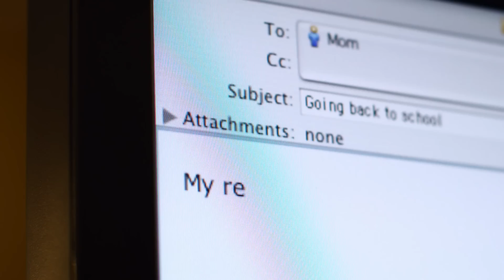Kaplan College - Video Production Project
Here is the 60 second branding spot we did with JP Marketing for Kaplan College. Byron Watkins directed this spot which was part of a 5 spot national campaign that we did in October of 2010. The storyboard required us to shoot in Fresno, Yosemite, Morro Bay, Las Vegas and lots of places in-between. The spots were expertly produced by Jane and Sara of JP Marketing with help from Justin and Nicole McAleece of BLARE Media. Ian and Justin McAleece were the Cinematographers for all the spots in the series and really had a great time flexing their muscles with G&E packages from partners like Greg Amaro and Richard of JR lighting. When we needed a second camera crew we called on Jason Sanders and Blake Hooks who did a masterful job setting up simultaneous sets. Belin Parks was the Lead hair and makeup and many other people contributed. Nicole McAleece handled the on set duties as Script Supervisor and allowed us with everyone's efforts to come in on-time and under budget with a huge cast and many shooting locations. Thanks everyone!